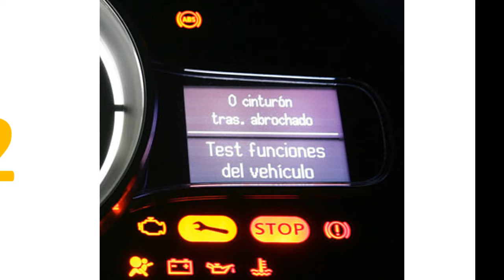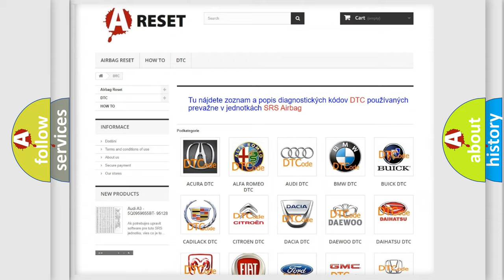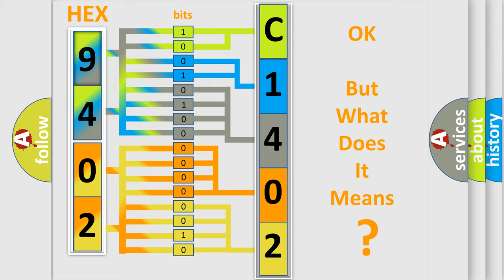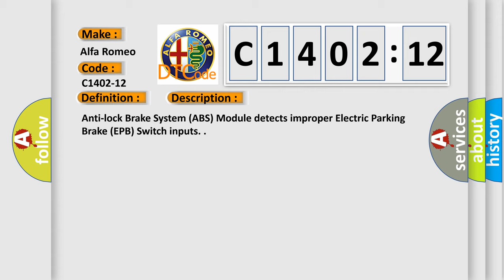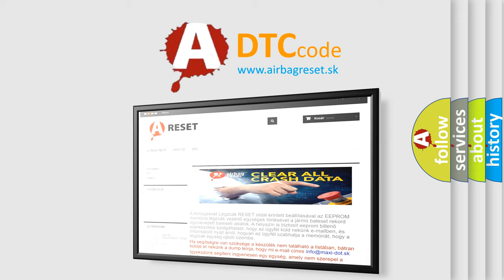DTC Alfa-Romeo C1402-12 Short Explanation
Contents:
0:21 Basic DTC analysis according to OBD2 protocol standard.
1:48 Insight into programming
2:58 A diagnostically understandable description of the Diagnostic Trouble Code
3:05 Basic error definition

Make:
Alfa Romeo
Code:
C1402-12
Definition:
Electric Park Brake Switch Led - Circuit Short To Battery
Description:
Anti-lock Brake System (ABS) Module detects improper Electric Parking Brake (EPB) Switch inputs.